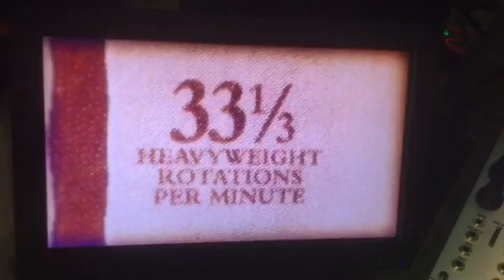My Techno minus the Soliloquy . . By The Falling Girl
YOU CAN BRING THE MARGARINE OR SOME OTHER FOOD LION BRAND SHIT. BUT I’LL BRING THE BASS - AND IT WON’T BE STORE BRAND 👍🤘 . . BOOM CHICKY BOOM / FG + TECHNO = A FVCKING AMAZING ETERNITY (please contact Sven Marquardt to make sure your name is on the guest list).